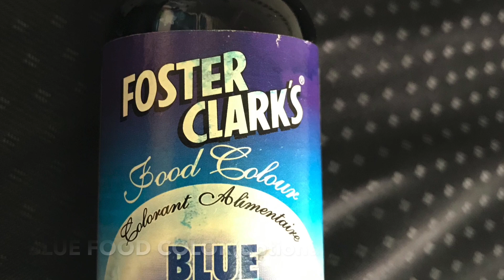Electric Lemonade I Kitchen Ninja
Electric Lemonade Recipe | A refreshing drink for a hot summer day!

Ingredients-
6-7 lemon (juiced)
1/2 cup sugar
Blue food colour(optional)
7up/ Sprite